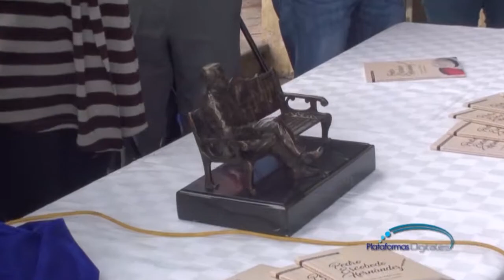Presidente de la "Escultura de Don Pedro Escobedo Hernández" habla sobre la placa informativa.